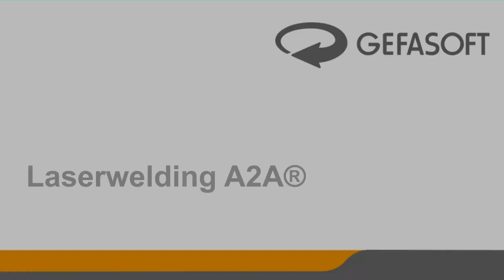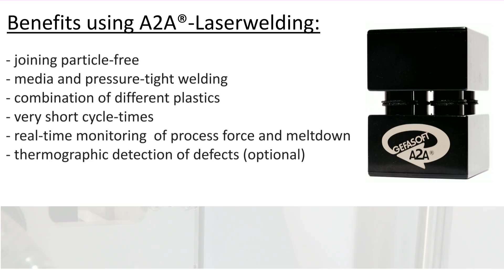A2A® by GEFASOFT - Laser welding of two absorbent plastic joining partners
GEFASOFT is happy to introduce a new laser plastic welding process capable for series production!

From the laboratory to series production - the journey from an idea to successful realisation!